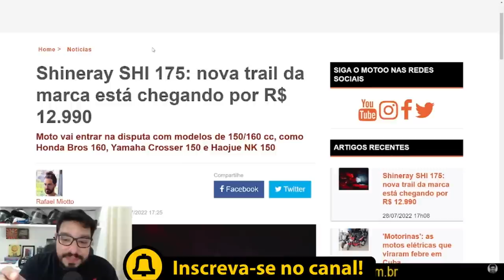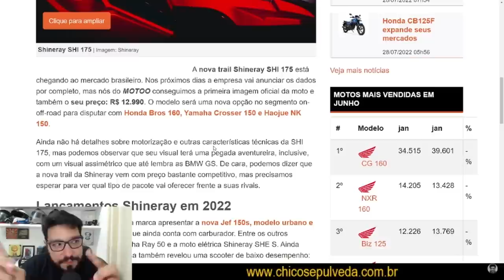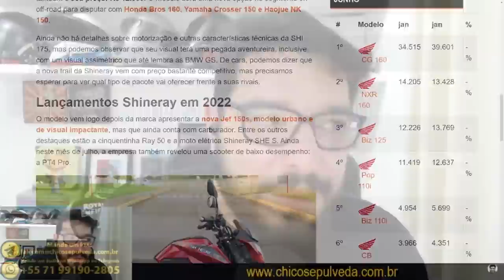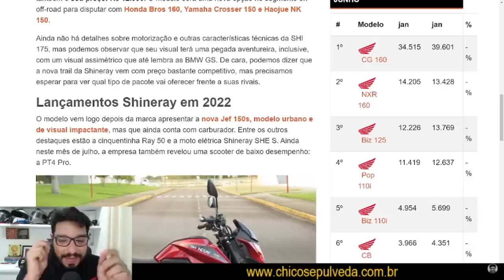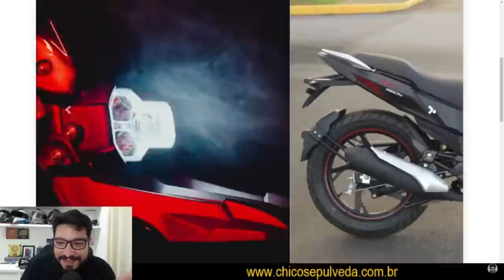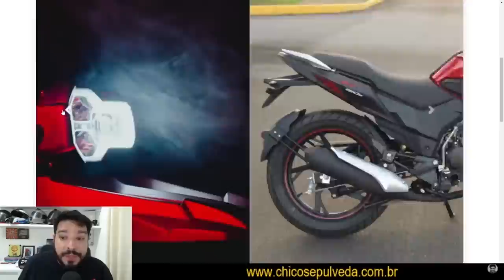TRAIL da SHINERAY por R$12.990,00 - SHI 175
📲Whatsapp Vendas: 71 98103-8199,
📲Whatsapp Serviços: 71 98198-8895